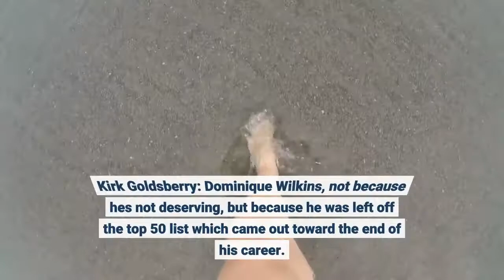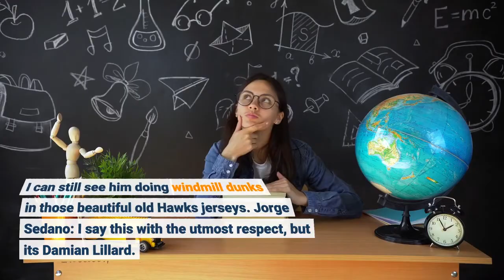NBA75 Snubs surprises and who's next for the all time greatest list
As part of the celebration of the NBA's 75th season, the league unveiled its list of the greatest players in its history over a three-day span in opening week -- a list that ended up having one extra name due to a tie in voting. Every player who made the league's 50th anniversary team in 1996 was also included on this list, along with 26 new names ranging from Bob McAdoo (who debuted in 1972 and was considered one of the biggest snubs from the 50 greatest list) to Giannis Antetokounmpo, the reigning Finals MVP who is still only 26 years old. With the list of names now complete, we asked our experts to break it down by picking the biggest surprises and snubs, projecting into the future for the next version of this list for the NBA's 100th anniversary celebration 25 years from now, and -- the biggest challenge of them all -- narrowing down the list of 76 to an all-time starting five. MORE: The complete NBA 75th anniversary team1. Which player were you most surprised to see included on the 75th anniversary team? Kirk Goldsberry: Dominique Wilkins, not because he's not deserving, but because he was left off the top 50 list which came out toward the end of his career. The Human Highlight Film was my favorite player as a kid and I'm thrilled to see him here, but it's surprising considering he wasn't on that original list. I can still see him doing windmill dunks in those beautiful old Hawks jerseys. Jorge Sedano: I say this with the utmost respect, but it's Damian Lillard. He's must-watch television and arguably my favorite player to watch right now. However, he doesn't have the accolades you can find on the résumés of most other players on the list, such as, but not limited to: MVP, scoring champion, individual record holder, Finals appearance or Finals MVP. There are a few snubs that I would consider putting ahead of Dame. Ramona Shelburne: Wilkins and Bob McAdoo were the two big snubs from the 50th anniversary team who were added to the 75th anniversary team. I'm really glad both were added and those snubs were rectified. There were so many good candidates to add that it's hard to go back and make up for previous mistakes. Marc Spears: Respectfully, Bill Walton. There have been other great players whose potential careers were affected by injury like Grant Hill, Derrick Rose, Ralph Sampson, Yao Ming et al. Walton's inclusion on the list, however, wasn't affected by what he missed due to injury. Brian Windhorst: Damian Lillard and Anthony Davis. Part of it is their résumés aren't complete and the voters are probably projecting a little. These players were competing against their peers, not the greats from the 1950s, as the league kept the top 50 named in 1996. As a result, there is no one who doesn't belong. That said, considering the other choices I'd guess this vote was pretty tight with these two.2. Which player left off the list was the biggest snub? Sedano: This is a tough one.